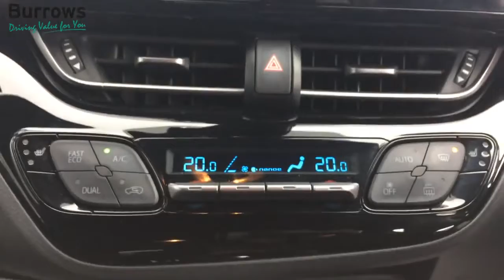For Sale - YR18XYP - TOYOTA C-HR EXCEL CVT 5 DOOR HATCHBACK GREY HYBRID ELECTRIC 2018